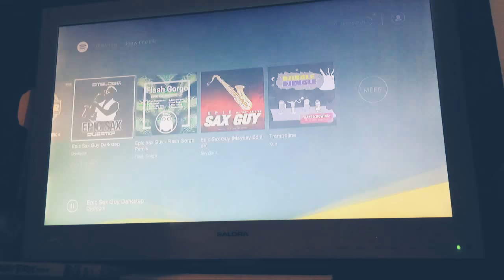Lego epic sax guy